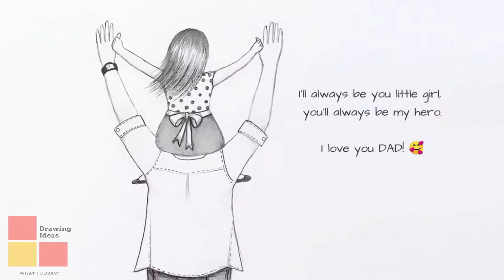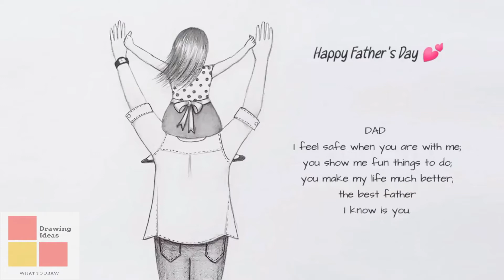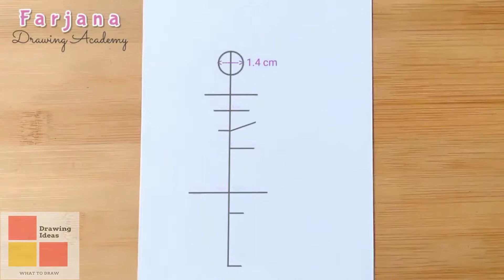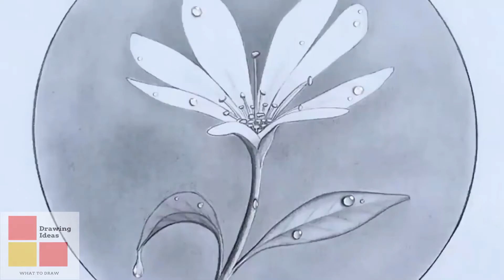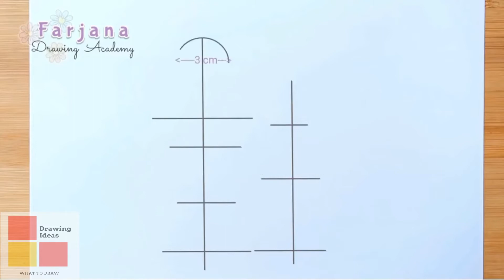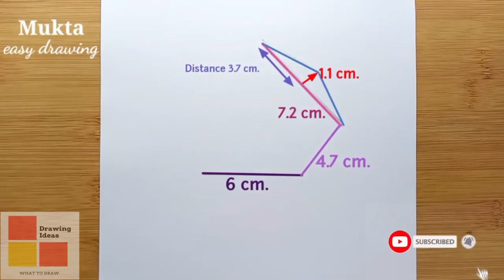20+ Girl Drawing Tutorials for Beginners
This video is originally drawn by Mukta Easy Drawing. You can watch the complete